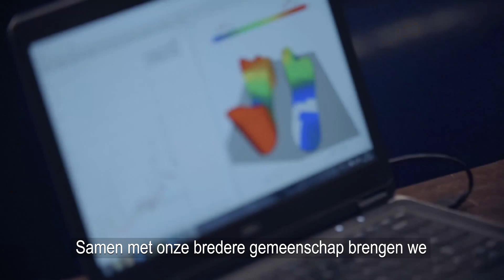TU Delft - Opening Academic Year 2022-2023 'Lasting connections'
Over 180 years TU Delft has grown into a world class international university combining science, engineering and design. Over 110,000 Delft-educated engineers around the world use the skills and connections they developed on campus, to help build better societies.